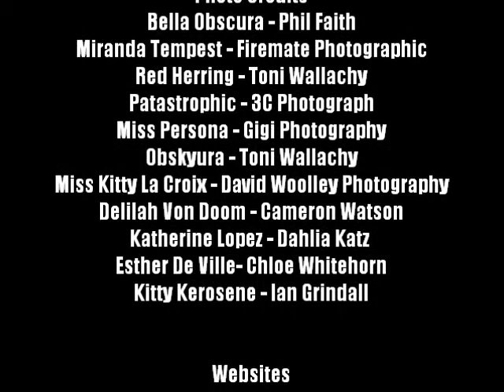Dia De Los Muertos Festival of the Arts 2011 with theOriginalFace.ca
ASSISTANT: Katherine Lopez

MODELS: Katherine Lopez & Axel Blows

Photo Credits:
Bella Obscura - Phil Faith
Miranda Tempest - Firemate Photographic
Red Herring - Toni Wallachy
Patastrophic - 3C Photograph
Miss Persona - Gigi Photography
Obskyura - Toni Wallachy
Miss Kitty La Croix - David Woolley Photography
Delilah Von Doom - Cameron Watson
Katherine Lopez - Dahlia Katz
Esther De Ville- Chloe Whitehorn
Kitty Kerosene - Ian Grindall